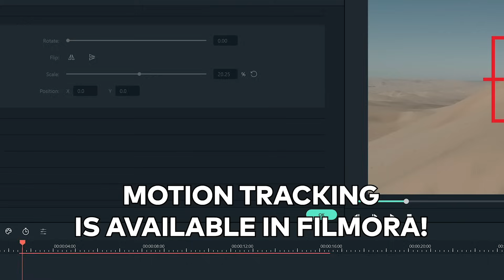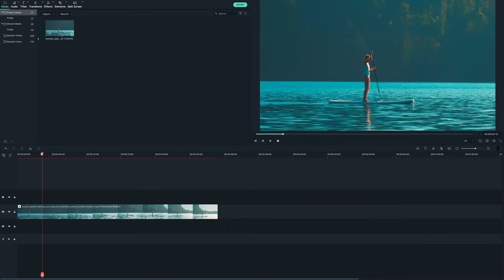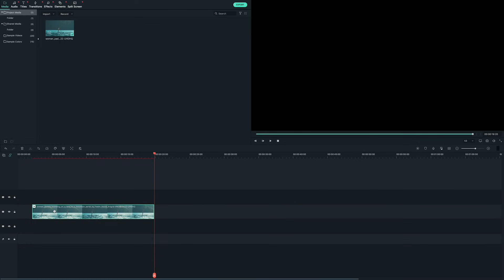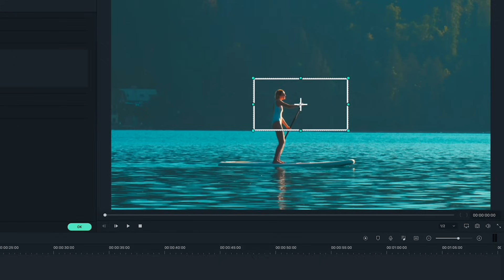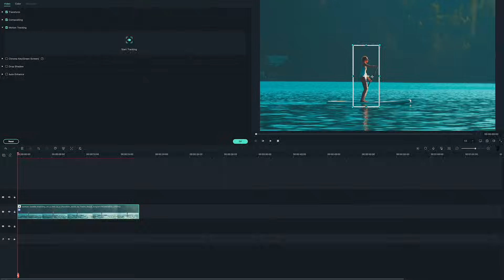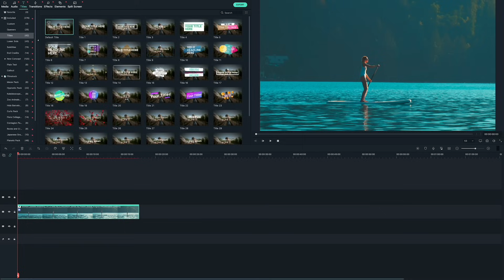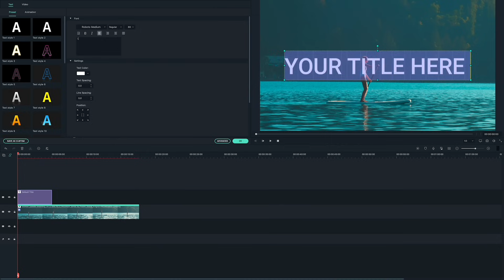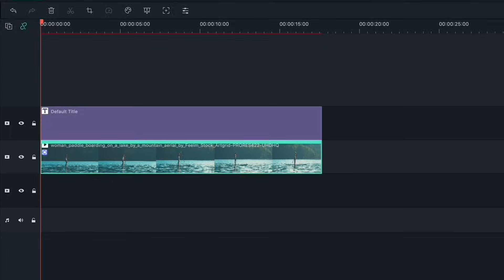Motion Tracking in Filmora X!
The NEW Filmora11 UPDATE is HERE!

Introducing the NEW era of Filmora! Wondershare Filmora X is here with features like motion tracking, keyframing, audio ducking, and more. In this video, you’ll learn the basics of how to use motion tracking in Filmora X.

16-35 Lens
24-70 Lens